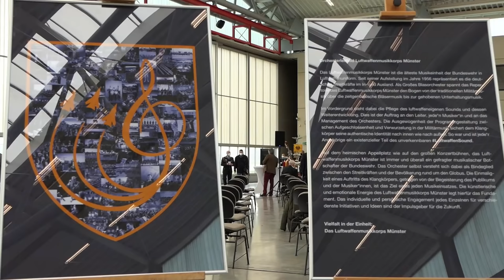LwMusKorps Münster Übergabe Weiper an Kalweit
Übergabe der Leitung des Luftwaffenmusikkorps Münster von Oberstleutnant Christian Weiper an Hauptmann Alexander Kalweit durch Oberst Christoph Lieder in der Theodor-Blank-Kaserne in Rheine: Der Hangar, der für den Anlass genutzt wurde, war bis 2017 für die Transporthubschrauber des Heeresfliegerregiments 15 genutzt worden. Der Standort war dann für vier Jahre geschlossen und 2021 wieder aktiviert worden. Hier ist jetzt hauptsächlich der Sanitätsdienst stationiert. Das Video zeigt alle Musikstücke in voller Länge, kurze Ausschnitte der Reden (stark gekürzt wegen der Hallen-Akustik), die Ernennung eines Berufssoldaten, die Meldungen zur Übergabe des Luftwaffenmusikkorps Münster und die Nationalhymne als erste Amtshandlung des neuen Leiters, Alexander Kalweit. Oberstleutnant Christian Weiper wechselt als Leiter zum Musikkorps der Bundeswehr in Siegburg und Oberst Christoph Lieder geht in wenigen Tagen in den Ruhestand. Als Leiter der Militärmusik der Bundeswehr folgt ihm Oberst Thomas Klinkhammer. Der Nachfolger von Hauptmann Alexander Kalweit als 2. Musikoffizier beim Stabsmusikkorps der Bundeswehr ist Hauptmann Holger Kolodziej.

0:36 Festmarsch Opus 1 - Richard Strauß (1876)
8:02 2. Satz aus East Coast Pictures - Nigel Hess
15:48 Ernennung zum Berufssoldaten
18:57 Meldungen zur Übergabe der Leitung des Luftwaffenmusikkorps Münster
21:10 Nationalhymne